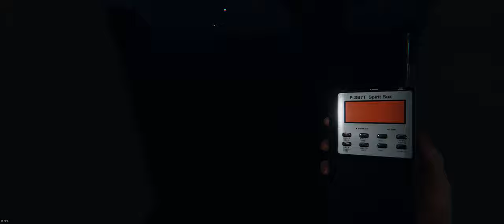🔵 Equipe M3 - Johnny, O Napoleão no Banheiro! Há muito tempo não acontecia isso... Derrota!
"Yo Caçadores de fantasmas"...

Nossa Equipe M3 retorna para mais trabalhos sobrenaturais... Johnny, Roger & Kasumi enfrentam uma nova entidade e, novamente, um objeto amaldiçoado exerce papel importante no trabalho.

00:00 - preparação
01:35 - a casa
04:04 - o quarto fantasma
16:30 - DOTS (muito rápido)
22:29 - Tarô
24:00 - a profecia do Johnny
24:10 - a tragédia anunciada
27:35 - derrota

SPECS